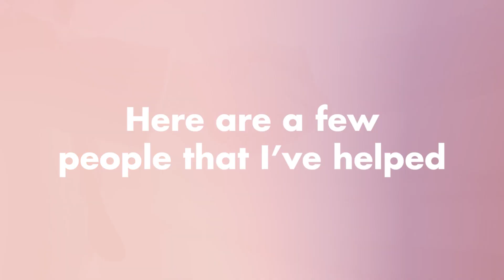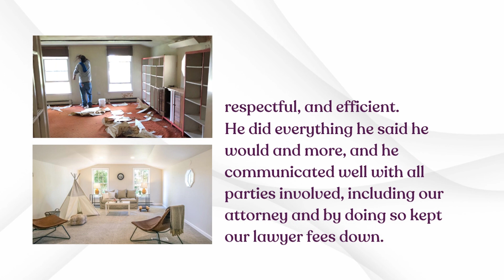Probate Real Estate Magic: A 5-Star Success Story You Won't Believe!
Prepare to be AMAZED as we take you on an EXCLUSIVE journey through the Maryland, Virginia, and DC Probate Real Estate markets, and reveal how our services helped Executors and Personal Representatives navigate the complex Probate process💎🔑

One common aspect regardless of the location where you inherit a property is the significance of having a real estate expert by your side. A professional who grasps the subtleties of inheritance laws and local real estate markets can be priceless. They can offer advice on determining the propertys value guiding you through the probate process and exploring your options – whether you opt to sell rent out or move into your residence.

For instance in Maryland, a seasoned real estate advisor can help you grasp how state specific inheritance regulations might impact your property taxes and identify any exemptions you may be eligible, for. They can also suggest when might be the time to sell based on market conditions to maximize the value of your inheritance.
In Virginia the historical significance of properties can bring an added layer of complexity. A real estate expert who knows about homes can provide insights, on potential limitations, advantages and effective marketing strategies if you decide to sell.